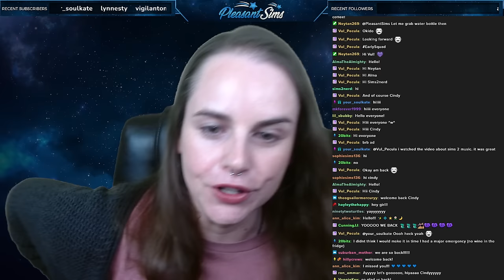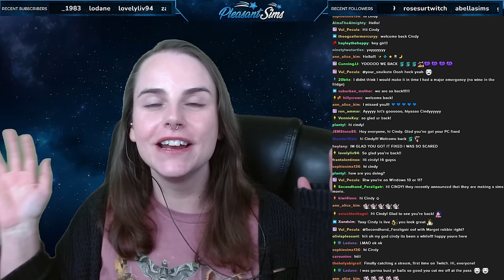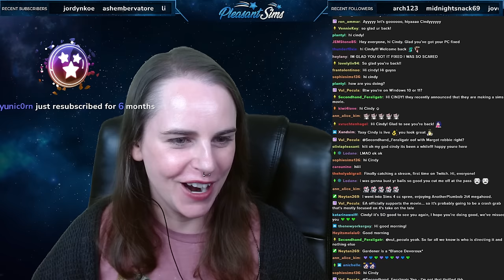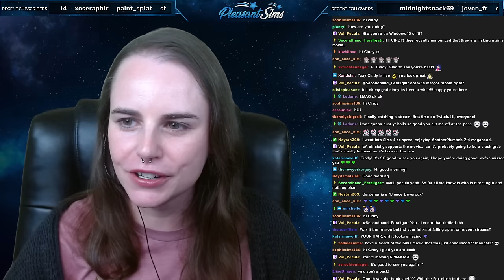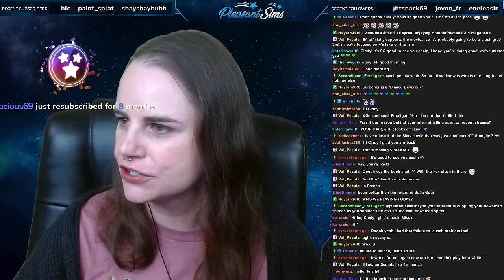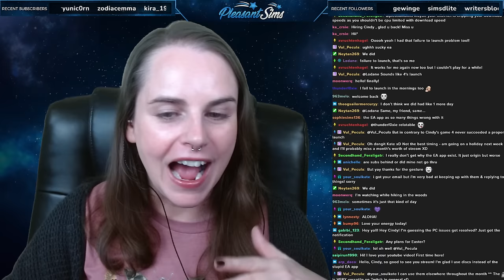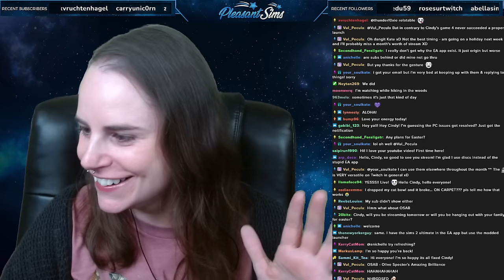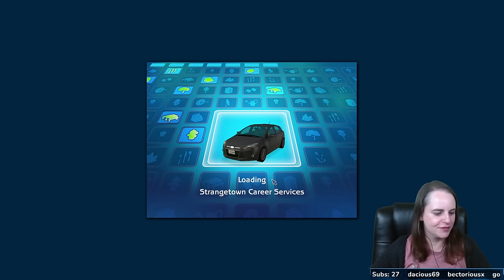Johnny Smith's Son Ages Up to a TEEN & Learns to Play Bass! ~ Sims 2 Strangetown Saturday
In the next episode of The Sims 2 Strangetown, we're moving to the Smith Family. Johnny is a single father, and his only son Ishmael ages up to a teen. He follows in his father's footsteps and becomes an awesome bass guitar player.

🔷 HELPFUL VIDEOS 🔷